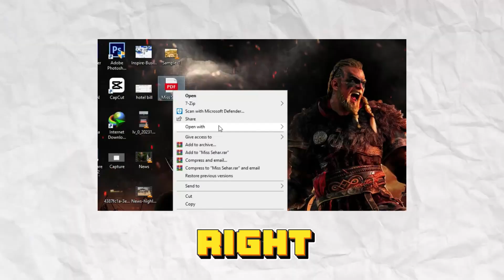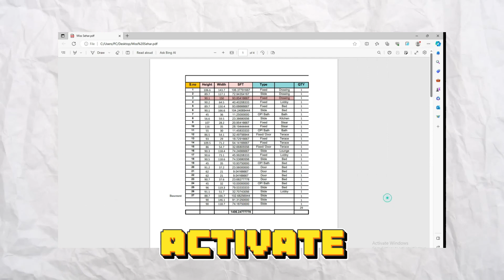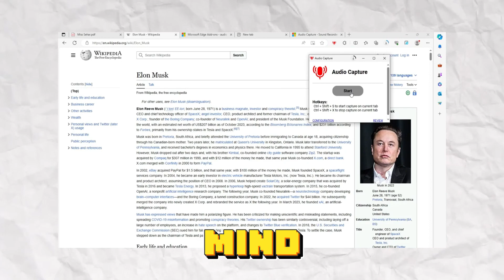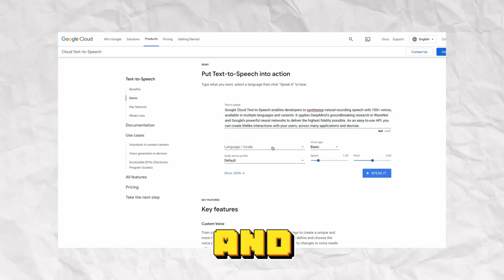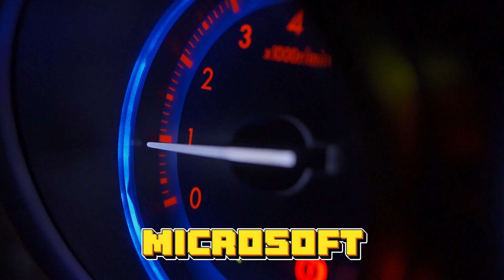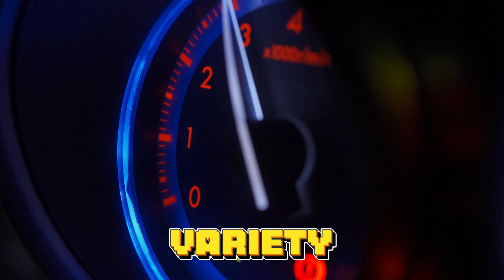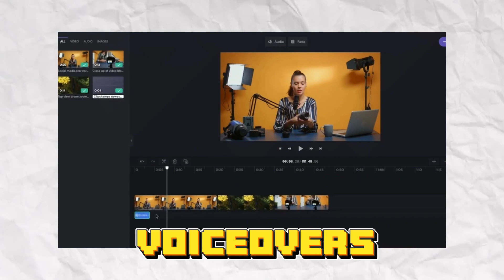3 TOP-RATED Text to Speech (AI Voice Over) AI Tools without any cost!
3 TOP-RATED Text to Speech (AI Voice Over) AI Tools without any cost!

Embark on a journey with us as we delve into the lucrative world of anonymous content creation, where your face remains behind the scenes while your bank account takes center stage. ProfitPulse is your go-to guide for mastering the art of monetizing faceless YouTube channels and turning your passion into a thriving online business.

🤫 Faceless Strategies Unveiled: Explore the strategies and techniques that successful faceless YouTubers employ to build a massive following and monetize their content without revealing their identity. We uncover the secrets to maintaining privacy while maximizing profits.

🚀 Channel Growth Hacks: Discover the hacks and tricks to rapidly grow your faceless YouTube channel's subscriber count and engagement. We provide step-by-step guides and real-life case studies to help you navigate the algorithm and boost your channel's visibility.

💰 Financial Freedom Blueprint: Our channel isn't just about making money; it's about achieving financial freedom. ProfitPulse equips you with the tools to build a sustainable income stream, allowing you to live life on your terms.

🔒 Privacy Protocols: Dive into the importance of maintaining your anonymity online and learn about the best practices for safeguarding your personal information while still thriving in the digital landscape.

Join the ProfitPulse community and redefine your YouTube journey. Whether you're a seasoned content creator looking to switch to a faceless format or a newcomer eager to explore this unique niche, we've got the insights and inspiration to propel you towards financial success.